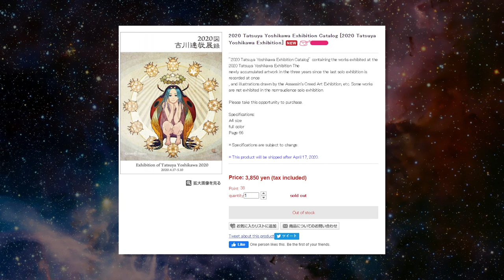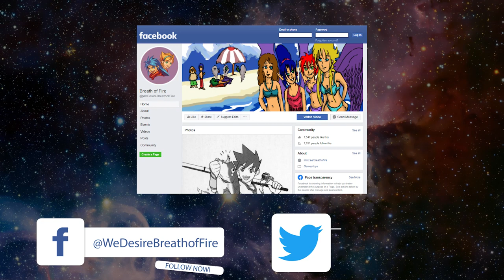Breath of Fire - Production Staff [Where are they now?]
So, a few days ago I had a dream that involved the announcement of Breath of Fire VI. Not that Japanese exclusive mobile crap, but a proper, modern, mainline Breath of Fire title. Unfortunately, that dream ruined my day, as it only took a few second to hit me that a real Breath of Fire 6 (or 7) is just not happening! But then I got thinking, what have all the staff been up to over the years? Why couldn't they unite for a sequel?

This video is going to take a look at what the main people behind the series have been up to.  All of these talented legends played a part in the development of two or more Breath of Fire titles. We’ll start small, but then move up to those who played the most significant roles.

Come say hi on the Socials!